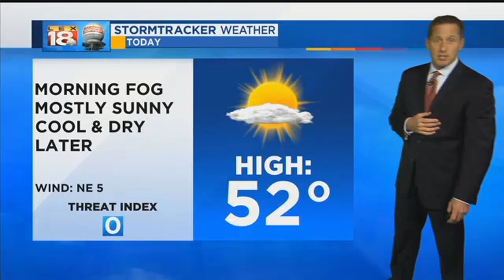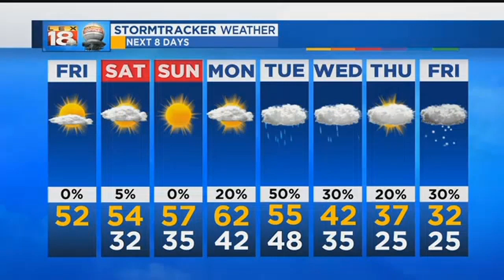Sunrise Weather: December 1st, 2017